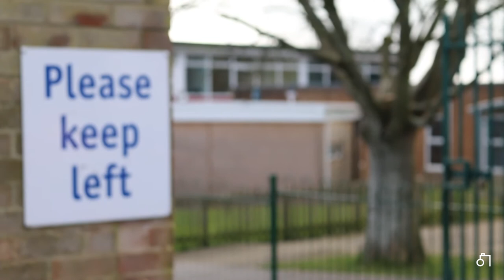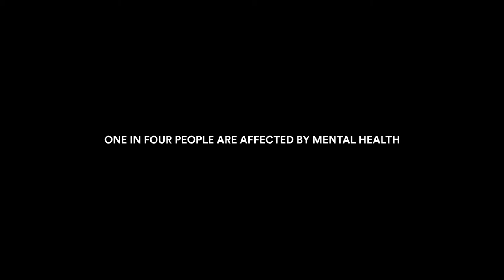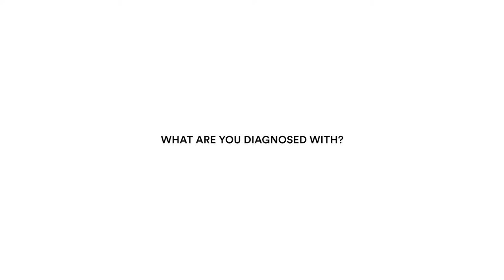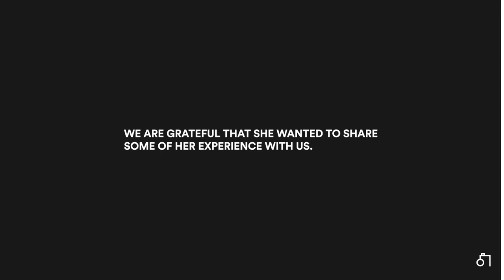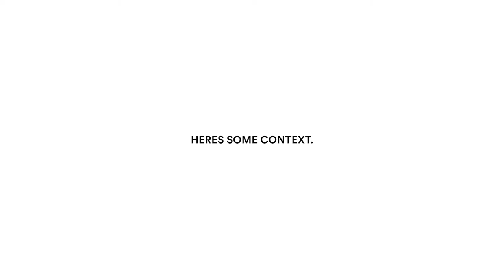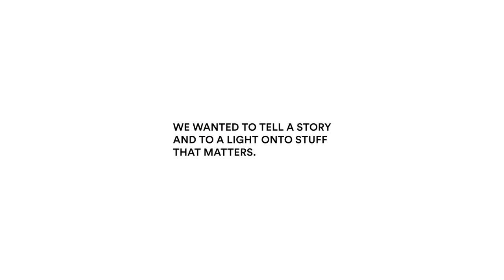3 in 30 - A Documentary surrounding the issues of Mental Health